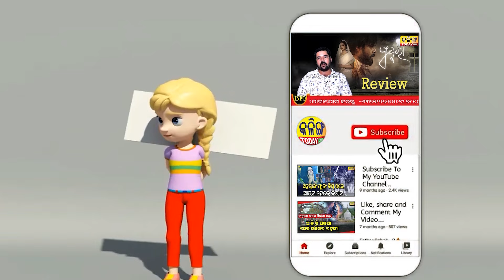ମୋର କେହି ବିରୋଧୀ ନାହାଁନ୍ତି । ମୁଁ ନିଶ୍ଚୟ ଖଣ୍ଡପଡାରୁ ଜିତିବି ।